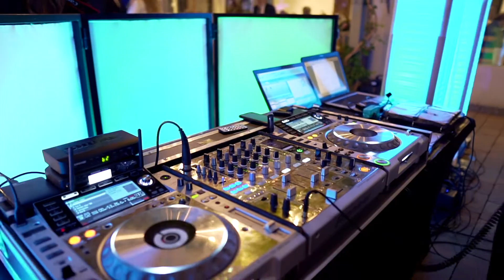A&B || HUMANISTIC WEDDING || 2019 || DĘBOWIEC WILLA SŁONECZNA || POLAND